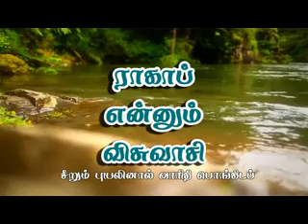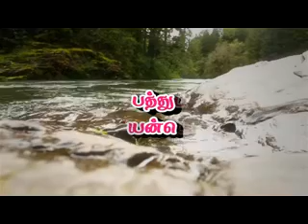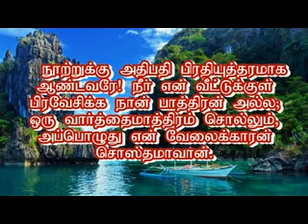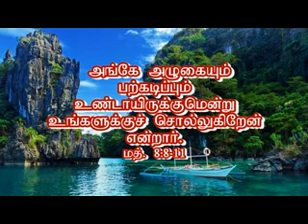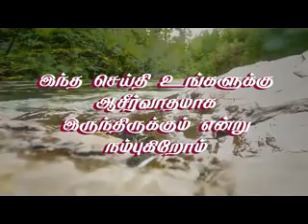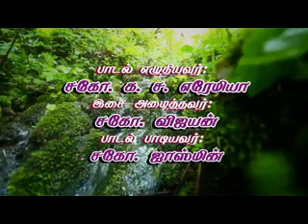ராகாப் என்னும் விசுவாசி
இஸ்ரவேலின் தேவனைப் பற்றி வெறுமனே கேள்விப்பட்டிருந்த ராகாப் என்னும் வேசிக்கு இருந்த விசுவாசம், கர்த்தருடைய வல்லமையுள்ள செய்கைகளைக் கண்ட தேவ ஜனமாகிய இஸ்ரவேல் புத்திரருக்கு இருக்கவில்லை.